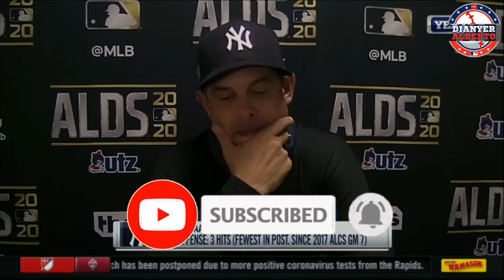MLB🔥 JUAN VENE HABLA sobre el caso de OMAR VIZQUEL | BOONE es el CULPABLE | ALTUVE HACE HISTORIA⚾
Juan Vene dice que tiene pruebas contundentes y lamentables en caso de Omar Vizquel por supuesta violencia doméstica, Aaroon Boone es el culpable de la eliminación de los Yankees, José Altuve hace historia en la postemporada, todo esto y más en este vídeo. HAZ CLICK AQUÍ.